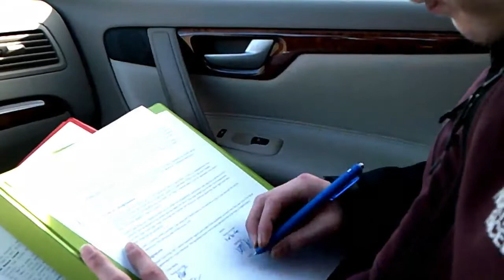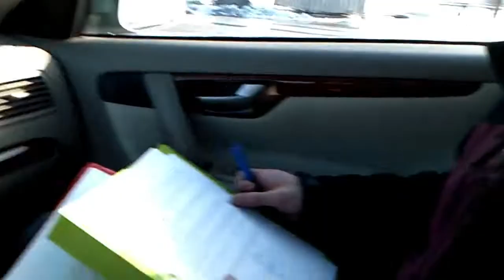The Launch of Something Big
Snap:peterchan17